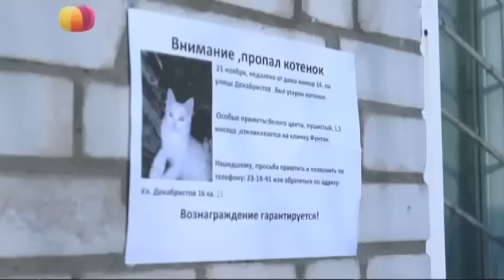Gloves woman №20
Бизнесвумен в длинных кожаных перчатках/Businesswoman in long leather gloves/Geschäftsfrau in langen Lederhandschuhen/Businesswoman dans les longs gants en cuir/Imprenditrice in lunghi guanti di pelle